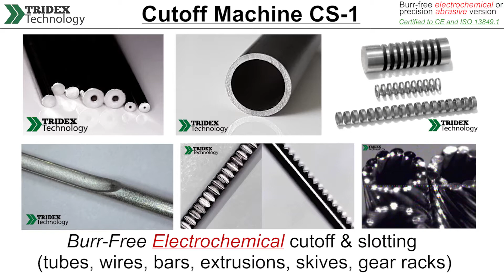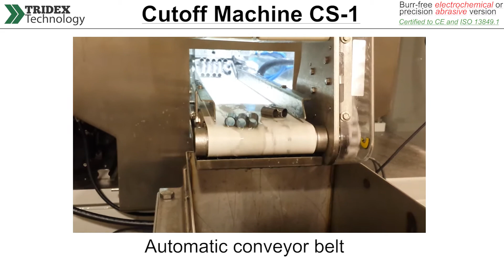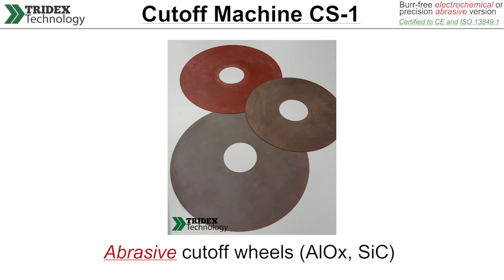Tridex Technology - CS1 Electrochemical and Abrasive Cutoff Machines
Tridex Technology high precision high volume cutoff of tubes , bars extrusions and wires